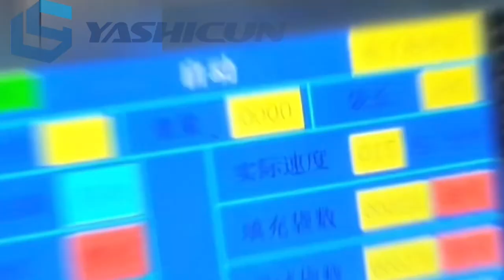Can the vertical Pillow bag packaging machine produce vacuum bags?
Yes, it is possible for a vertical pillow bag packaging machine to produce vacuum bags, but it would require some modifications to the machine. Typically, a vacuum bag requires an additional step of removing the air from the bag before sealing it, which is not a standard feature on a vertical pillow bag packaging machine.
To produce vacuum bags, the machine would need to be modified to include a vacuum system that can remove air from the bag before sealing. This could be achieved by adding a vacuum pump and a vacuum chamber to the machine. The bag would be placed in the chamber, and the air would be removed before the bag is sealed.
It's important to note that not all vertical pillow bag packaging machines are suitable for producing vacuum bags. The machine must be designed with vacuum packaging in mind and have the necessary modifications to achieve a vacuum seal.

You will get a quotation for an auto vertical pillow bag machine with vacuum if you contact Rosa Miao(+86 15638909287)